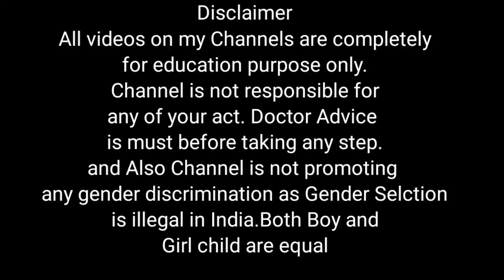Very Early Signs Of Pregnancy Before Period Missed || पीरियड मिस होने से पहले प्रेगनेंसी के लक्षण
गर्भवती होने पर पीरियड्स मिस होने से भी पहले शरीर देता है ऐसे...
स्तनों में सूजन या संवेदनशीलता प्रेग्नेंसी की शुरुआत में महिलाओं के स्तनों में सूजन आ सकती है. ...
एरिओला का गहरा रंग महिलाओं के स्तनों पर मौजूद एरिओला हिस्से का रंग और गहरा होता जाता है. ...
ब्लीडिंग ...

पीरियड मिस होने के पहले ही ये 10 लक्षण आपको बताते हैं कि आप प्रेग्नेंट हैं।
Very Early Symptoms
Very Early Symptoms of Pregnancy before missed period

Very Early symptoms of pregnancy before period missed

Very Early Symptoms of Pregnancy

Very Early Pregnancy Symptoms first week

पीरियड मिस होनेे से पहले प्रेेेग्नेंसी के संकेत